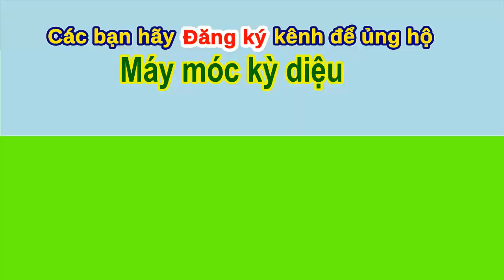he orange excavator very professionally rescued when the purple crane excavator got bogged down